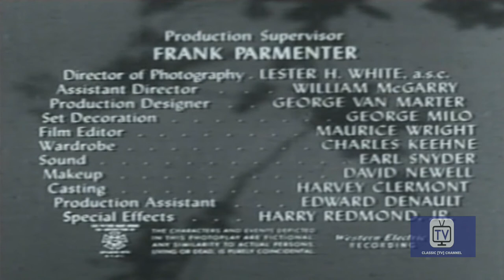Dangerous Assignment (1952) | Season 1 | Episode 17 | Missing Diplomat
Steve's assignment is to find a missing diplomat, who is believed to be traveling in Barcelona, Spain.

"The Commissioner" sent US special agent Steve Mitchell to exotic locales where he encounters adventure and international intrigue, all played out using extreme violence.

Director: Bill Karn
Starring: Brian Donlevy, Herb Butterfield, Lyle Talbot

Cast
Brian Donlevy as Steve Mitchell
Herb Butterfield as Commissioner
Lyle Talbot as George
Jan Arvan as Dr. Avila